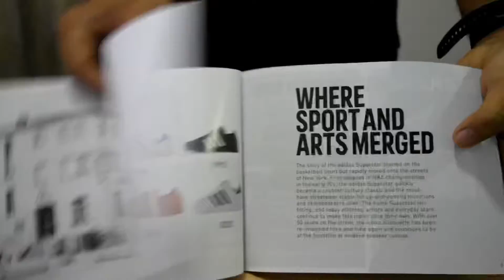Bila kasut Adidas Original Superstar jadi Lego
Lego Adidas Original Superstar review